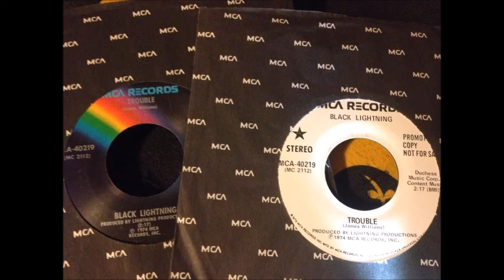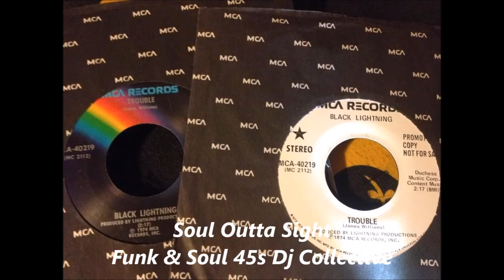Black lightning - Trouble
Black lightning

Trouble

MCA Records